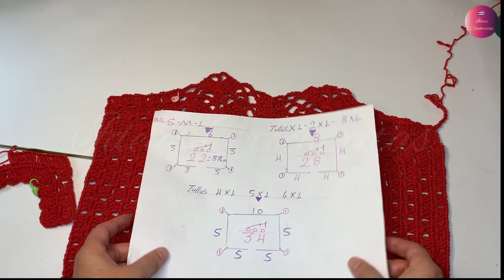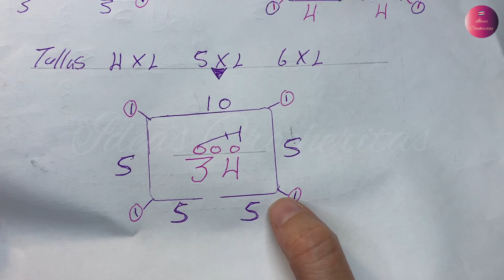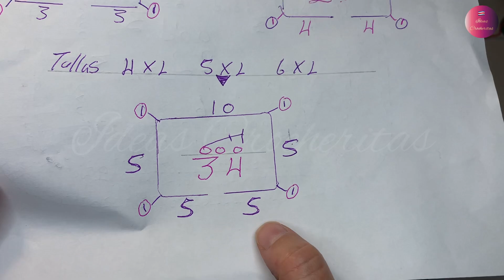CHAQUETA TEJIDA A ganchillo( CROCHET )TODAS LAS TALLAS/ CROCHET SWEATER/ ATRÉVETE🌷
Por fin lo pueden comprar el Hilo de algodón 100 % y es muy bueno para hacer chaquetas tejidas, aunque es un poco seco pero lo recomiendo..el
...100% algodón mercerizado, lote de 5 madejas (paquete), total 8.8 onzas cada 1.76 onzas (1.76 oz) / 185 yardas (554.5 ft), deporte fino: 2 (5020-rojo)

Hilo de algodón de bambú.
TALLA S 22 OJITOS. Y LOS DIVIDO ASÍ.. 3 PARA EL FRENTE IZQ., EN # 4 PONGO MARCA. LUEGO HAGO 3 MÁS PARA EL BRAZO IZQ.Y EN EL # 4 PONGO LA MARCA, PARA ESPALDA DEJO 6 Y PUNGO MARCA EN LA #7. LUEGO EL BRAZO DERECHO, HACER 3 Y MARCAR LA #4. Y POR ÚLTIMO HACER TRES EN EL FRENTE. LUEGO LOS RELLENO CON TRES PUNTOS ALTOS EN CADA UNA CON LA EXCEPCIÓN DE LAS ESQUINAS EN LA QUE HAGO 3 + 2 CADENAS Y 3 PUNTOS ALTOS (CONCHA DE 6 P.) Y COMIENZO LA PUNTADA CALADA.
POR 8 HILERAS. PARA SACAR LAS BOCAMANGAS.
EN ESTE HE DEJADO UNA SISA DE 000 PARA DEJAR EL CONTORNO DE BUSTO HICE 4 OJITOS.
CONTINUÓ LA MISMA PUNTADA HASTA EL LARGO TOTAL QUE TIENE 50 CM.
EN EL CUELLO 41 CM.
CONTORNO DE PECHO (busto) 91 CM

TALLA M---22 ojitos.

TALLA---L --- 22 OJITOS.
BAJO DE TALLE 43,5 CM
ANCHO DE ESPALDA 41
CONTORNO DE PECHO (busto)108

TALLA---XL--28 OJITOS.

TALLA 2XL-28 OJITOS
BAJO DE TALLE 44,5 CM
ANCHO DE ESPALDA 46
CONTORNO DE PECHO (Busto) 124
TALLAS 3 X L..28 OJITOS.

TALLAS 4 XL. 34 OJITOS.
TALLAS 5 XL 34 OJITOS.
TALLAS 6 XL. 34 OJITOS.

Producto utilizado:

450 gramos de hilo pabilo(HILAZA) # 3.5 MM.
1 ganchillo de #3.5 o 4 mm
Bendiciones🙏

SIZES IN CENTIMETERS
SIZE S 22 EYES.
17 CM UNDERHOLES
NECK 36CM
42 CM LOWER WAIST
BACK WIDTH 38 CM
CHEST CONTOUR (bust) 91 CM
WAIST CONTOUR 75 CM
WAIST HEIGHT 53 CM

SIZE M---22 eyes.
19 CM UNDERHOLES
NECK 37CM
43 CM LOWER WAIST
BACK WIDTH 39
CHEST CONTOUR (bust)100
WAIST CONTOUR 83
WAIST HEIGHT 54

SIZE---L --- 22 EYES.
20 CM UNDERHOLES
NECK 38CM
LOWER WAIST 43.5 CM
BACK WIDTH 41
CHEST CONTOUR (bust)108
WAIST CONTOUR 90.9
WAIST HEIGHT 55.9

SIZE---XL--28 EYES.
21.5 CM UNDERHOLES
NECK 39CM
BACK WIDTH 43.9
CHEST CONTOUR(bust )116.1
WAIST CONTOUR 99.9
WAIST HEIGHT 57.4

SIZE 2XL-28 EYES
23 CM UNDERHOLES
NECK 41CM
LOWER WAIST 44.5 CM
BACK WIDTH 46
CHEST CONTOUR (Bust) 124
WAIST CONTOUR 106.9
WAIST HEIGHT 58.9
SIZES 3 X L..28 EYES.

SIZES 4 XL. 34 EYES.
SIZES 5 XL 34 EYES.
SIZES 6 XL. 34 EYES.

Product used:

450 grams of wick thread (STRAND) # 3.5 MM.
1 #3.5 or 4 mm crochet hook
Blessings🙏